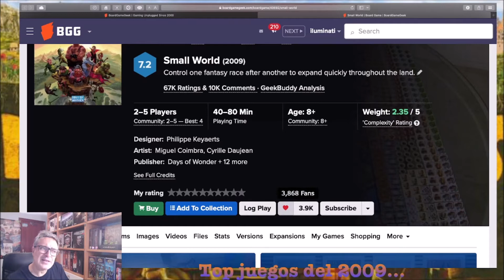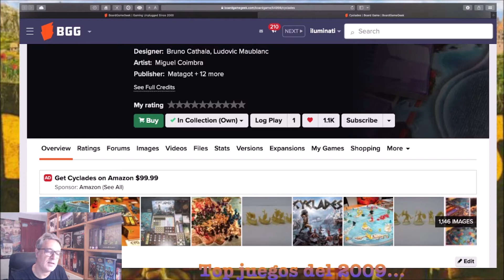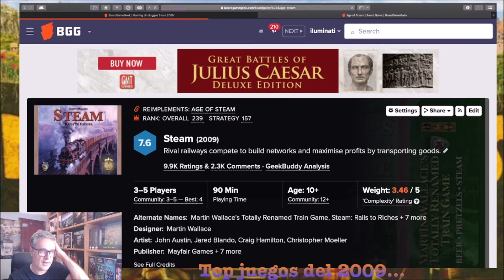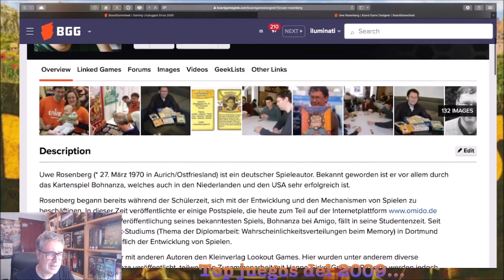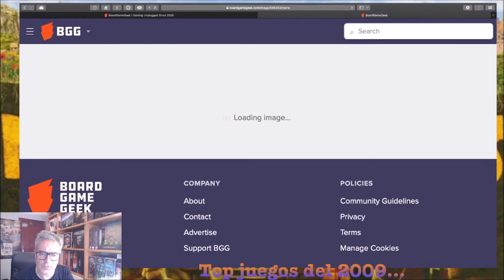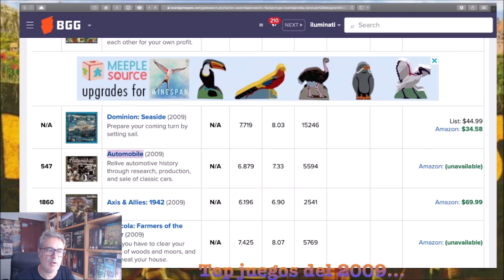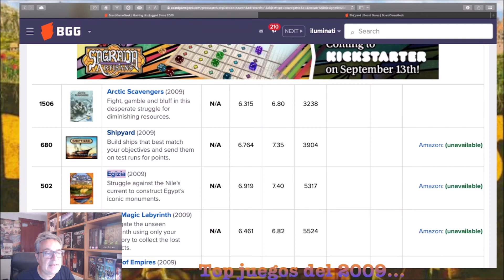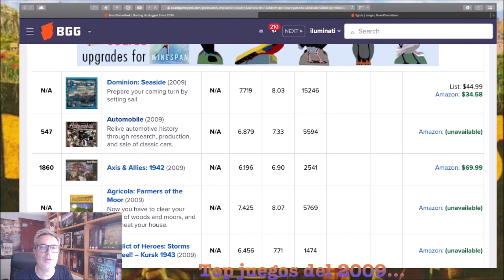Repaso a los juegos de mesa del 2009 ¿Te gustan los juegos de mesa?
Hacemos un repaso a los juegos que tuvimos en aquel lejano 2009. Parece lejos pero si os fijáis en la lista, muchos de ellos han sido reimplementados, tienen ampliaciones en curso y la gran mayoría de autores ha seguido lanzando juegazos. Podemos ver los inicios de algunos de los diseñadores que hoy en día están en boca de todos. Y al mismo tiempo propuestas lúdicas que no han pasado de moda. ¿Cuál te gusta más?